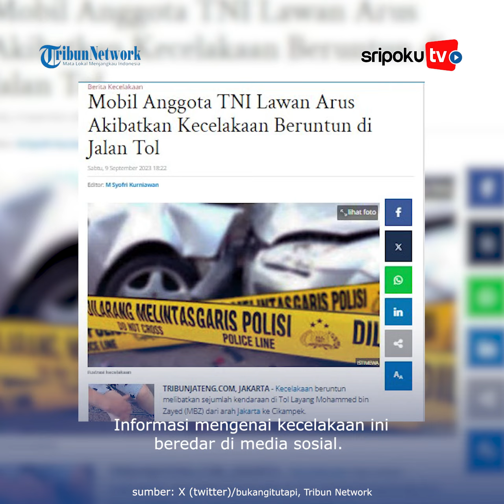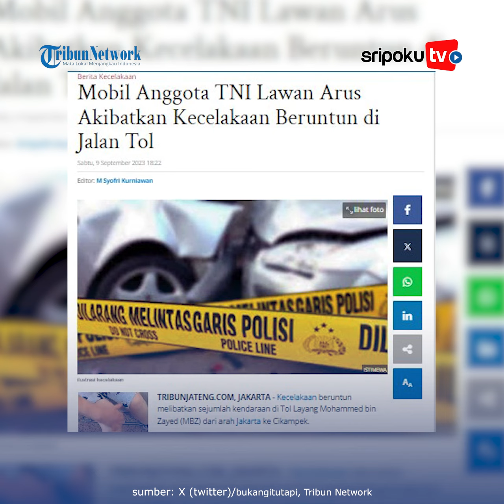Arogan Lawan Arus di Tol, Oknum TNI Ciut Ditangkap Polisi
Tabrakan beruntun terjadi di jalan tol layang Mohammed bin Zayed (MBZ) dari arah Jakarta ke Cikampek, Sabtu (9/9/2023) pagi beredar di medsos.

Dalam video di Twitter yang diunggah akun @bukangitutapi, terdapat sejumlah mobil menepi.

Lihat informasi terkini bersama kami, di:

Palembang.tribunnews.com

Sumber Video:  X (twitter)/bukangitutapi, Tribun Network
Editor Video: PW